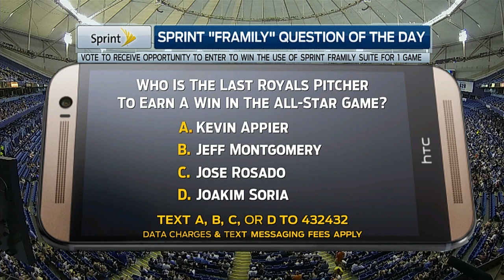KCA AT TBA - July 07, 2014